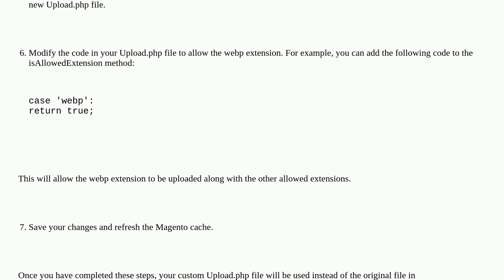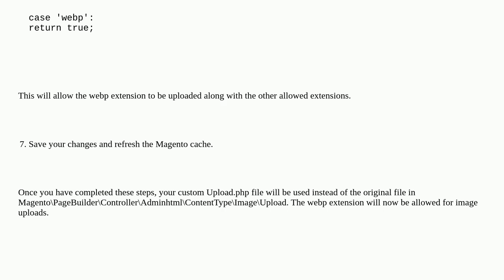Magento: How to override page builder upload.php in magento 2.4.5?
How to override page builder upload.php in magento 2.4.5?

A special thanks goes out to the awesome community

  page-builder magento2 magento2.4.5